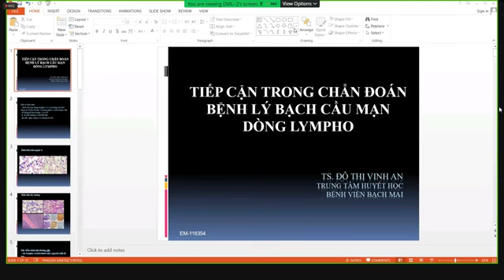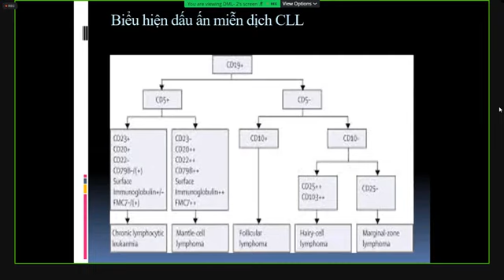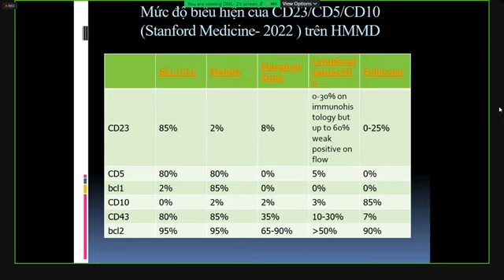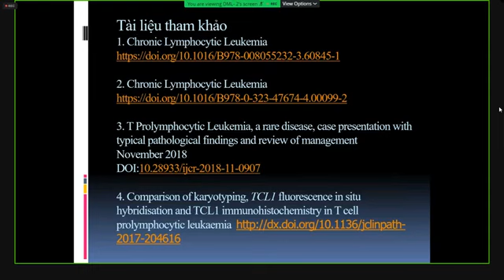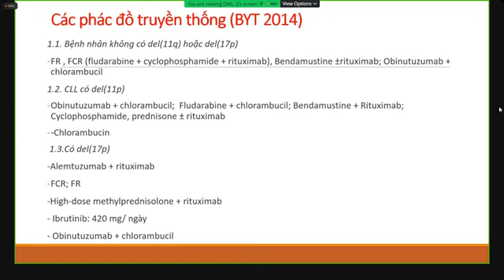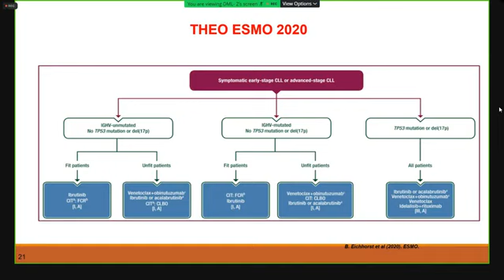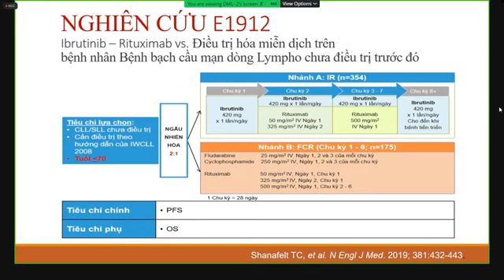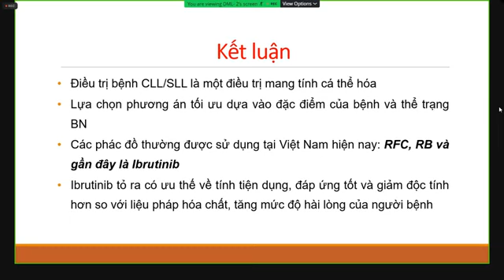TIẾP CẬN TRONG CHẨN ĐOÁN BỆNH LÝ BẠCH CẦU MẠN DÒNG LYMPHO | TS. ĐỖ THỊ VINH AN